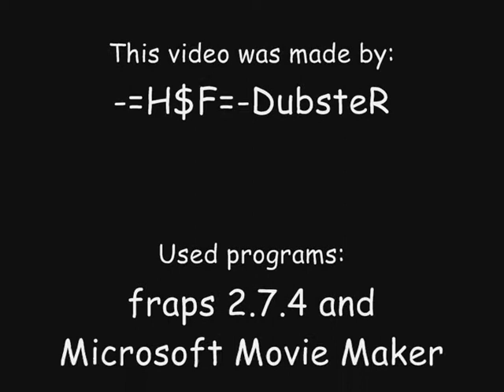CS:S Fragmovie by -=H$F=-DubsteR